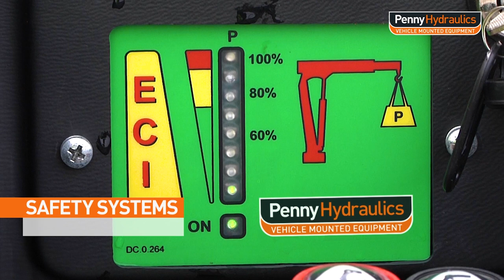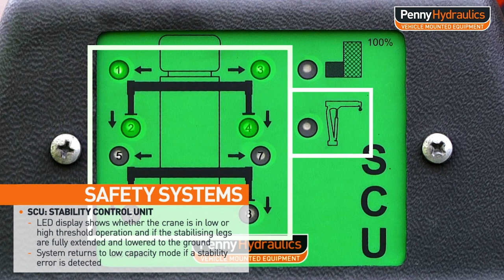PH Crane Range | Lifting Equipment Safety Systems | Penny Hydraulics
Safety is paramount when operating lifting equipment. Penny Hydraulics offer a range of safety systems to ensure safe use of our range of vehicle mounted lifting equipment.

Our award-winning range of ultra-lightweight SwingLift electric cranes are suitable for both van and pick-up installations for a wide range of applications including Utilities, Deliveries & Highways. Our customer base includes; British Telecom, Royal Mail, Eurovia, Anglian Water, Morrisons Utility Services, Severn Trent & Balfour Beatty.

Don't be shy. Tell us a bit about your project and we’ll figure out the best solution for you.

Penny Hydraulics Ltd, Station Road, Clowne, Chesterfield, Derbyshire
S43 4AB, United Kingdom